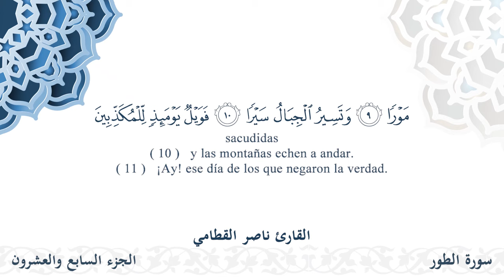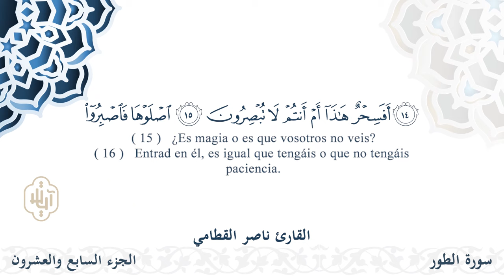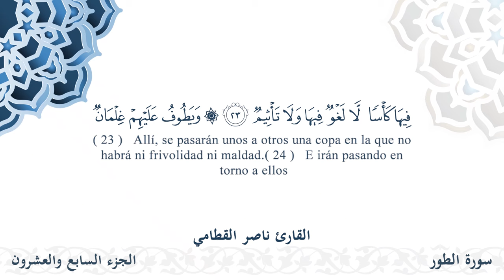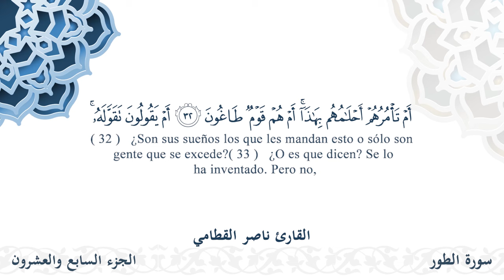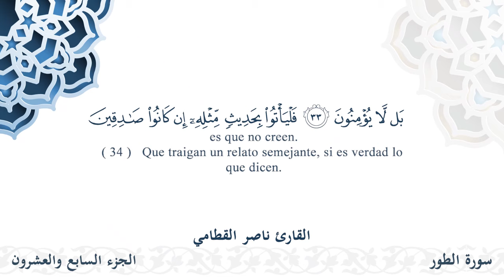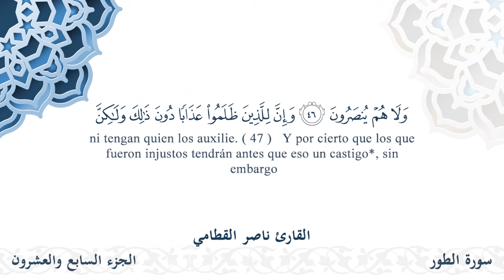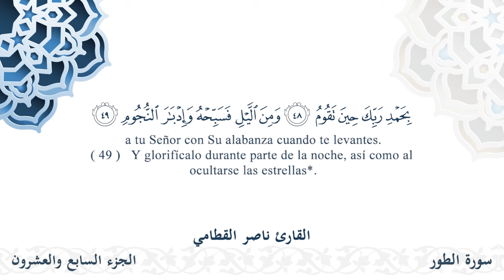سورة الطور - القارئ ناصر القطامي | مشروع